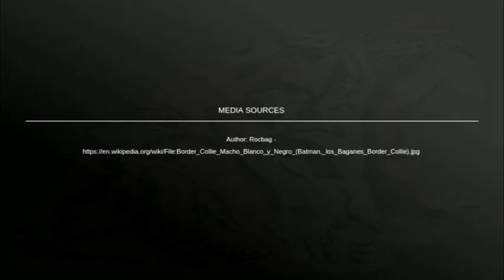Border Collie (dog) Canis lupus familiaris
border collie dog

Other names: Scottish Sheepdog (sometimes confused with the related Welsh Sheepdog)

Origin: The United States of America

The border collie is a working and herding dog breed developed in the Scottish borders for herding livestock, especially sheep. It was specifically bred for intelligence and obedience. Wikipedia

Colors: Black, White, Blue, Red Merle, Lilac, Brindle, Chocolate, Liver, Blue Merle, Sable Merle, Gold, Red

Temperament: Tenacious, Intelligent, Responsive, Energetic, Keen, Alert

Origin: Scotland, United Kingdom, Wales, England, Ireland
border collie dog
Scottish Sheepdog
Welsh Sheepdog
Sheepdog
border collie puppy
border collie facts
border collie temperament
border collie colors
border collie for sale
border collie price
red border collie
smooth coat border collie
Domestic dog
Canis lupus familiaris
canis lupus familiaris wikipedia
Canidae
Canis
puppy
animals
wildlife
nature

Attribution: pic credit
Author: Rocbag
Description: Español: Border Collie hembra rojo mirlo tricolor y buen porte
Date: 10 February 2018, 20:09:32